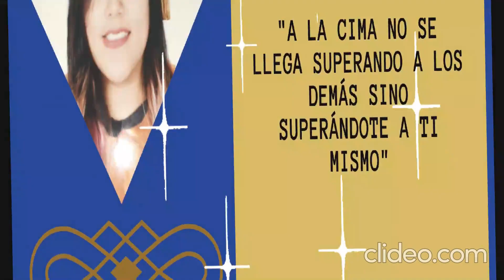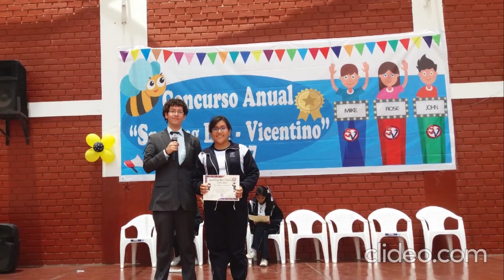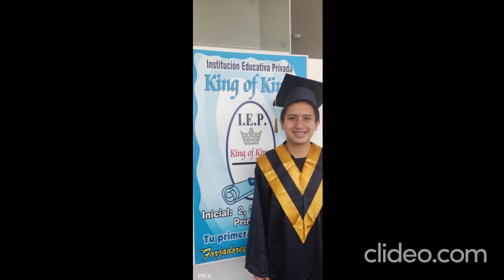PROMOCIÓN 5TO DE SECUNDARIA 2020 "GENIAL"